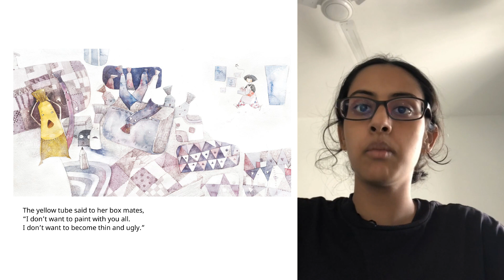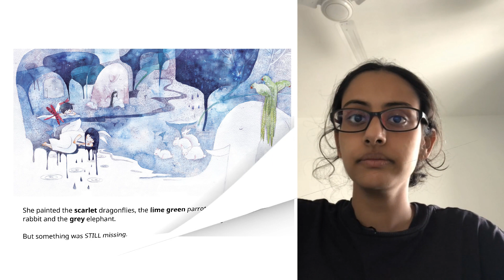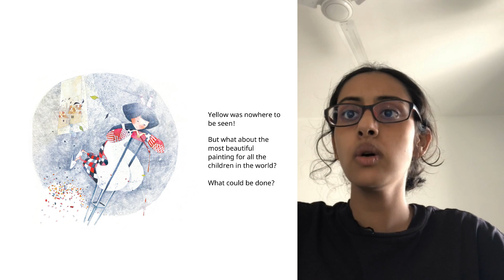A Story A Day | Where is the yellow | Tanvi Korrane